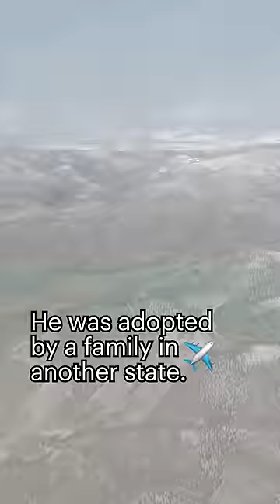The full rescue video will make you SO HAPPY! A big smile is guaranteed!!! ❤️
I posted another Newfoundland rescue video on Friday (Brenda) - please make sure to watch it too. These dogs are so cool, and growing up, my family had one too 😊

Eldad